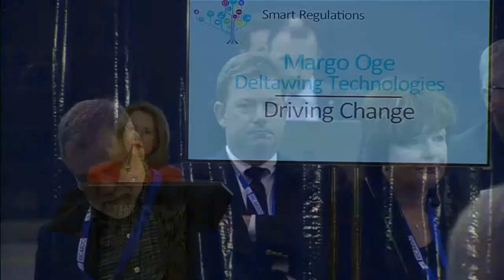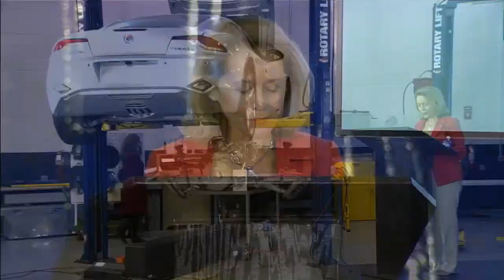Driving Change | RICARDO Symposium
Margo Oge, Vice Chairman of Deltawing Technologies, discusses how we can continue innovating with cleaner and more efficient fuels. She also explains how smart regulations will shape the future.